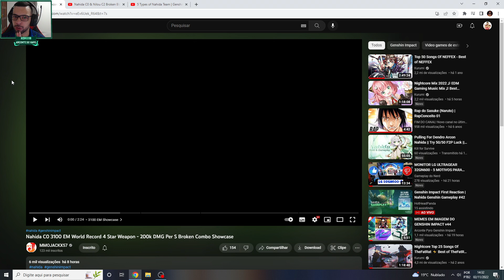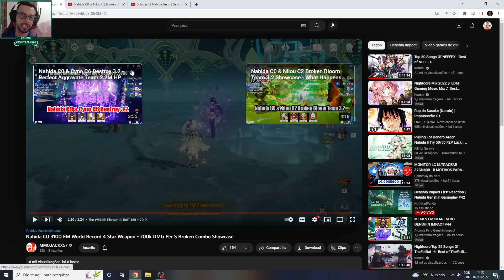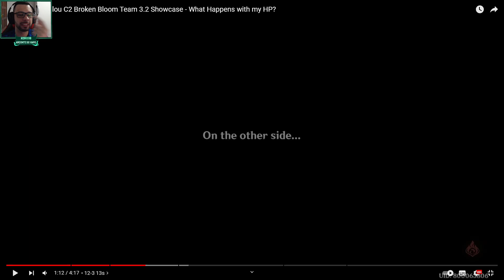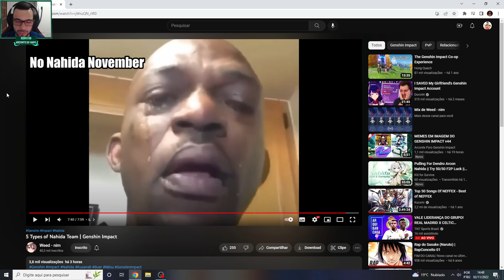SKIPAR A NAHIDA É UM CRIME!! ARCONTE DE DENDRO QUEBROU O JOGO!! GENSHIN IMPACT